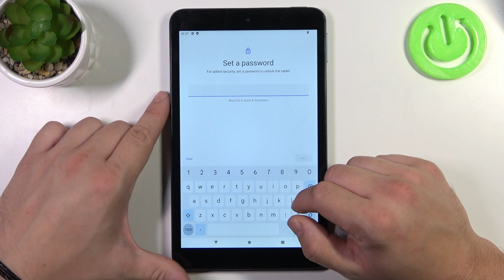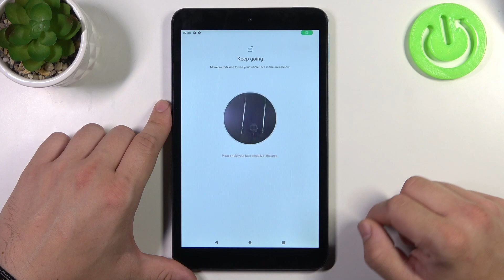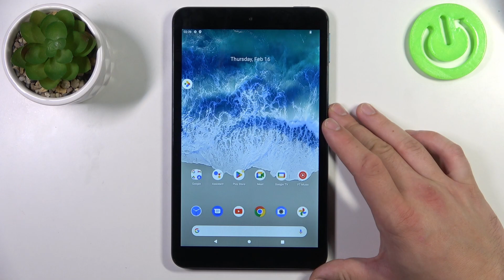All Unlock Methods - Manage Security Settings on NOKIA T10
Find out more info about NOKIA T10:
Hello! In this video, we'll explore the full spectrum of device unlock methods - from traditional PINs, patterns and passwords to the convenience of fingerprint and facial recognition. Yes, we'll show you everything on your NOKIA T10 device! So let's click on our video above and check how to manage security settings with ease. We really hope you will like our guide.

How to set Unlock Method on NOKIA T10? How to manage Security Settings on NOKIA T10? How to add PIN-Code Protection on NOKIA T10? How to activate Password Unlock on NOKIA T10?